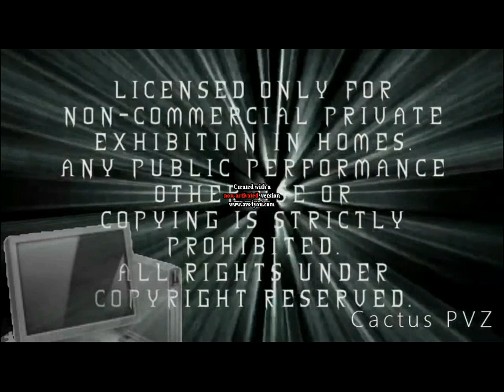Darwin Watterson Failure Presentation In G Major'5 (SuperCubed)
Your Turn Antwan's G Major Channel